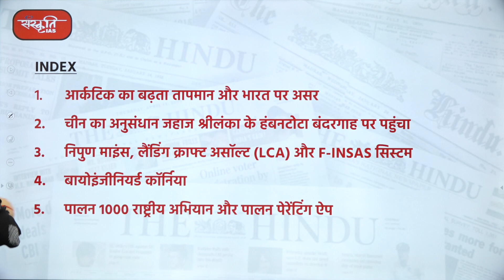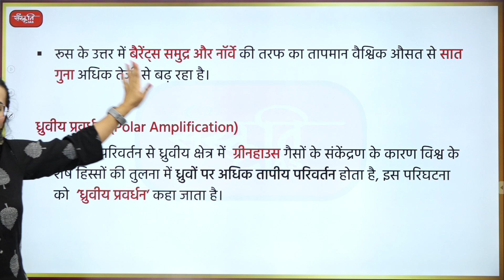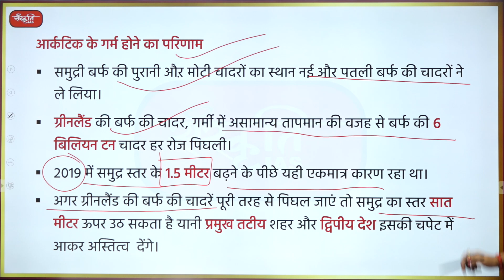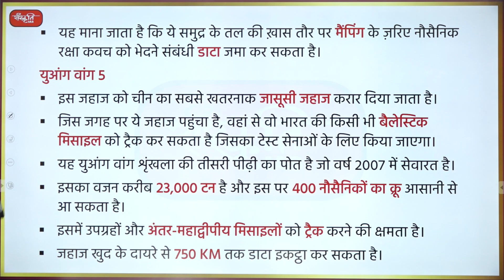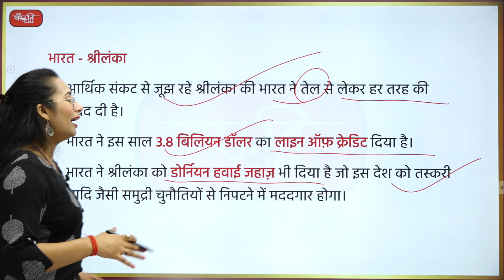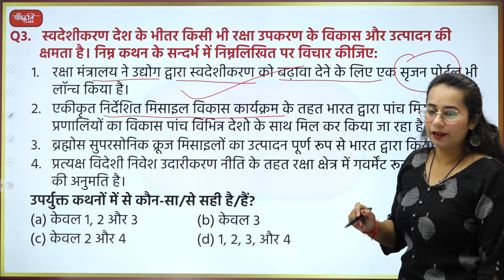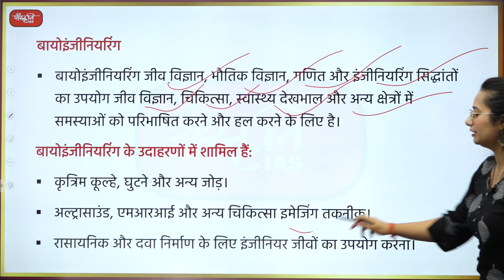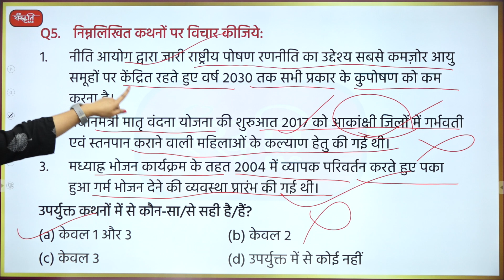UPSC Current Affairs & Prelims Questions | Based on Newspaper | 19 Aug 2022 | SANSKRITI IAS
आज के इस वीडियो में निम्नलिखित टॉपिक पर चर्चा की गयी है।

👉  आर्कटिक का बढ़ता तापमान और भारत पर असर
👉 चीन का अनुसंधान जहाज श्रीलंका के हंबनटोटा बंदरगाह पर पहुंचा
👉  निपुण माइंस, लैंडिंग क्राफ्ट असॉल्ट (LCA) और F-INSAS सिस्टम
👉  बायोइंजीनियर्ड कॉर्निया
👉  पालन 1000 राष्ट्रीय अभियान और पालन पेरेंटिंग ऐप

In today's video the following topics have been discussed.

👉 Arctic warming and its impact on India
👉 Chinese research ship arrives at Hambantota port in Sri Lanka
👉 Nipun Mines, Landing Craft Assault (LCA) and F-INSAS Systems
👉 Bioengineered Cornea
👉 Palan 1000 National Campaign and Palan Parenting App

2. Prelims Diary (Target PT 2022)

𝗔𝗱𝗱𝗿𝗲𝘀𝘀 : 636, Ground Floor, Dr. Mukherjee Nagar, Delhi – 110009